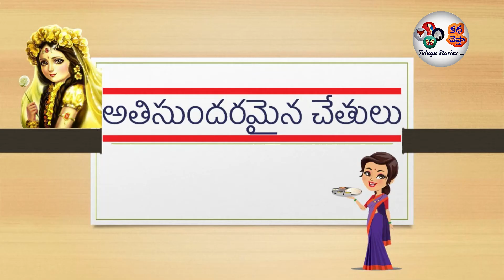Angel - Princess Telugu Story | అతిసుందరమైన చేతులు | AtisundaramainaChetulu